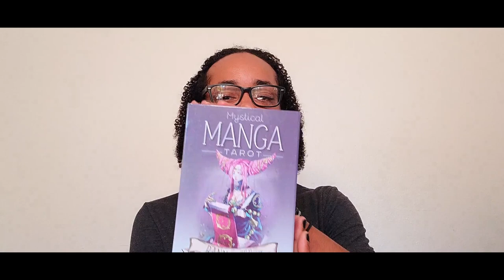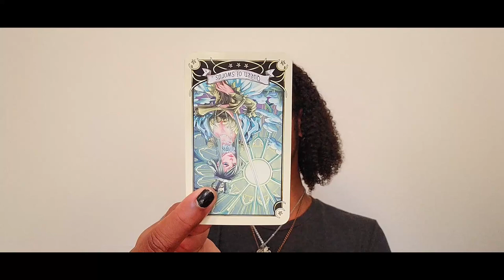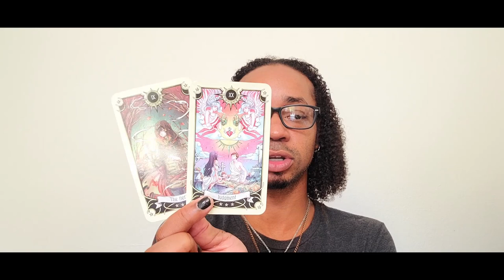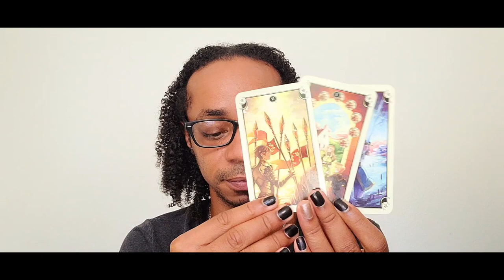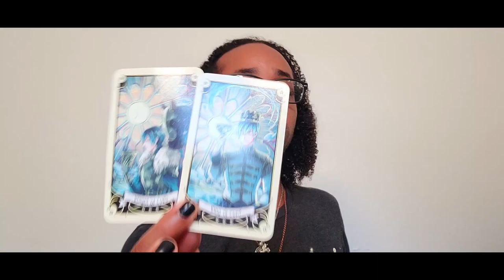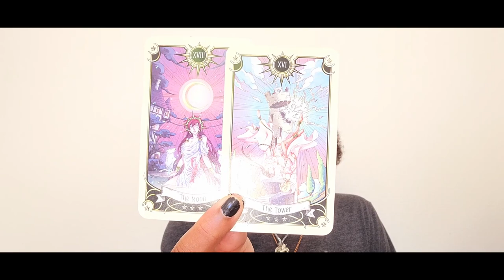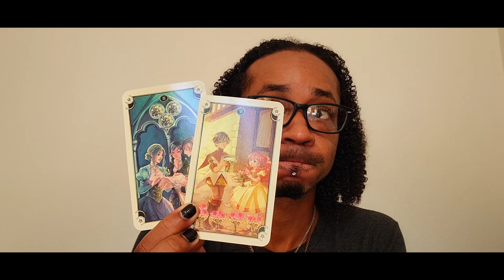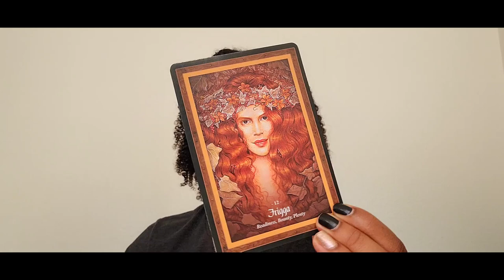Aries ~ * A Hard Won Battle * ~ March 2021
30 min - $65
60 min - $130

Available oracle decks:
~Crystal Mandala
~Sacred Rebels